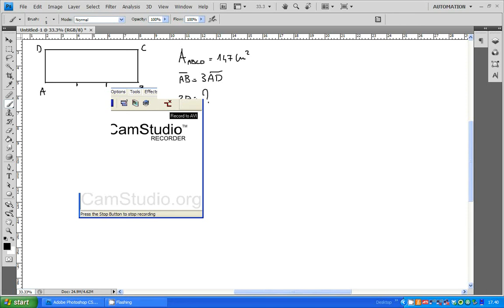Problemi con le frazioni: es. 71